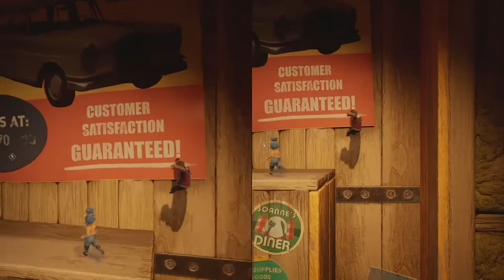It Takes Two Part 1 - Intro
The It Takes Two gameplay many have been waiting for! We streamed the it takes two game and has so much fun! In this it takes two walkthrough you'll see the fun and adventures that we had to take on in order to pass each task! This is my it takes two part 1 in the it takes two gameplay series. For the final video I might do an it takes two review but im still thinking about it. I really hope you guys enjoy this it takes two series because there are other games out there that are just as fun as this one! This it takes two co op gameplay experience was like no other! You really do need a great tag team partner to complete the it takes two story!